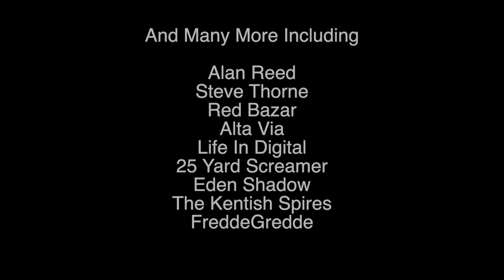White Knight Records promotional video May 2022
Check out the latest White Knight Records promotional video.
Included are
Tiger Moth Tales
The Mighty Ra
The C-Sides
MobiUS
Salva
Last Flight To Pluto
Kite Parade